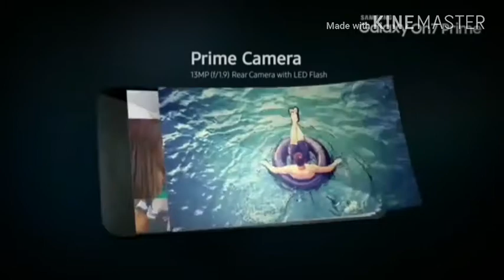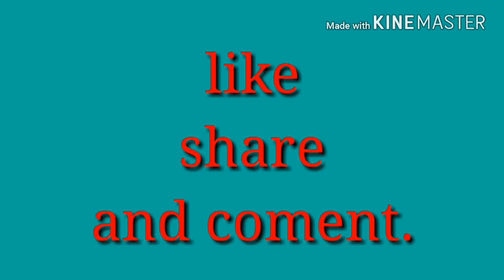Best Top 5 Smartphone under 15000 2018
Hello dosto..if you are looking for mid range best camera smartphone between 10k to 15 k .so according to my oppion you can choose this 5 smartphone ...

This is videos not my own...everything will know by the owner.